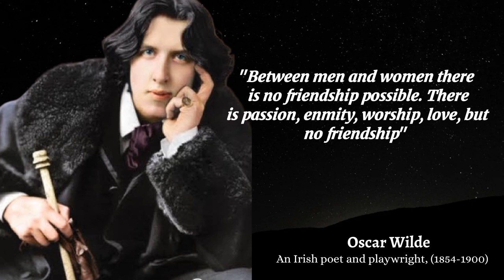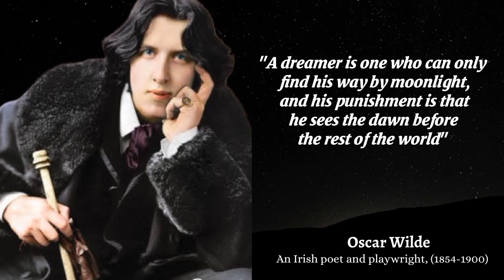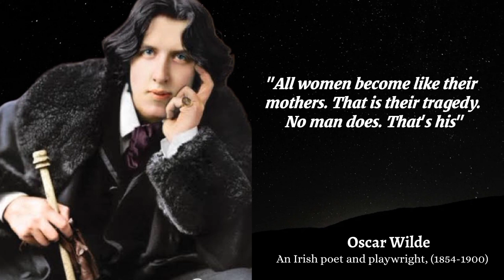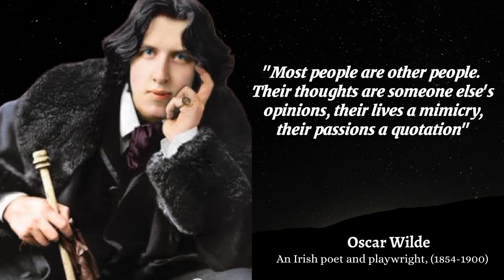Oscar Wilde Quotes on Love and Romance | love qoutes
Welcome to our video on the timeless words of Oscar Wilde! Wilde was an Irish poet, playwright, and novelist who is widely regarded as one of the greatest writers of the late 19th century. He was known for his wit, charm, and flair for the dramatic, as well as his ability to capture the complexities of human emotion and experience.

In this video, we'll be sharing 10 of Wilde's most famous quotes on love and romance, along with some background information on each one. From his witty observations on the nature of desire to his poetic musings on the beauty of love, we'll explore the wisdom and insights that Wilde had to offer.

Whether you're a fan of classic literature, a hopeless romantic, or simply looking for some inspiration on love and relationships, this video is for you. Join us as we delve into the world of Oscar Wilde, and discover the timeless lessons he has to offer us on the subject of love.